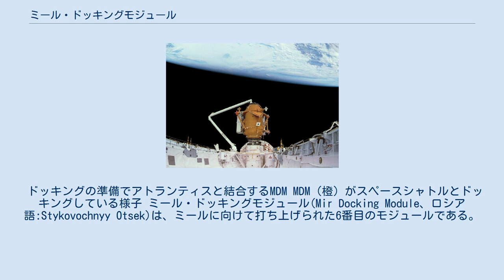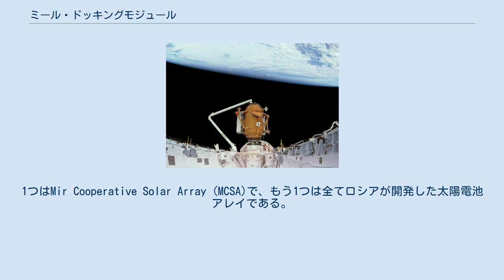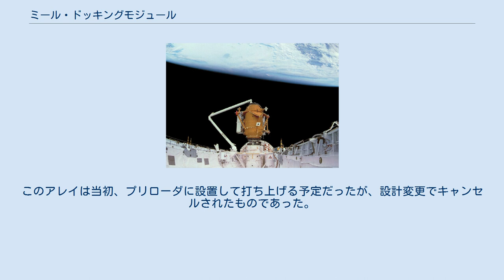ミール・ドッキングモジュール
ミール・ドッキングモジュールのイラスト。
くっついている2つの箱はミール用の太陽電池である。
 ドッキングの準備でアトランティスと結合するMDM MDM（橙）がスペースシャトルとドッキングしている様子 ミール・ドッキングモジュール(Mir Docking Module、ロシア語:Stykovochnyy Otsek)は、ミールに向けて打ち上げられた6番目のモジュールである。
スペースシャトルアトランティスによるSTS-74ミッションで1995年11月12日に打ち上げられ、11月15日にミールとドッキングした。
 ミール・ドッキングモジュールは、キャンセルされたミール2用として1992年に設計されていたものをベースとしている。
この時の設計は、ブランがドッキングするためのドッキング区画と、エアロックを兼ねた設計であり、その後、ISSのDC-1ピアースとして実現した。
シャトル・ミール計画が開始されるとエンジニア達はシャトルをミールにドッキングさせるにはクリスタルモジュールを移設しなければならないことに気が付いた。
STS-71で行われたミールとシャトルの最初のドッキングでは、ミールの太陽電池とシャトルの間に十分な間隔を開けるため、クリスタルモジュールを移動させる作業が延々と続けられた。
ミールの各モジュールをミール・コアモジュールの別のポートに移動させるために、クリスタルのLyappa armが装備されていたが、もしこれが故障すれば移設できなくなることも懸念された。
これらを考慮して、ミール・ドッキングモジュールは、クリスタルを移設することなく、スペースシャトルのために十分なスペースを確保するために開発された。
 ミール・ドッキングモジュールは2つのAPAS-89ドッキングポートを両端に備えており、1つはクリスタルのAPASポートに結合し、もう1つはシャトルのドッキングのために使われた。
また、ミール・ドッキングモジュールは独自の熱制御システム、テレビ送信装置、遠隔測定装置(テレメトリシステム)を備えていた。
 シャトルとのドッキング場所として使われる他に、ミール・ドッキングモジュールは2つの太陽電池パネルの運搬機としても使われた。
1つはMir Cooperative Solar Array (MCSA)で、もう1つは全てロシアが開発した太陽電池アレイである。
MCSAはシャトル・ミール計画の第1フェーズで用いられ、アメリカ航空宇宙局とロシアが将来の国際宇宙ステーションのための設計試験を行うために共同で設計し、1996年5月にクバント1モジュールに設置し、展開された。
このパネルは長さ18m、幅2.7mでロシア製のフレームに、アメリカ製の42枚のパネルを設置したもので、6.7 kWの発生電力が得られた。
 ロシア製の太陽電池アレイの方は、クバント1に設置されていたクリスタルから移設していた古い太陽電池と交換する形で、1997年11月にクバント1に設置された。
このアレイは当初、プリローダに設置して打ち上げる予定だったが、設計変更でキャンセルされたものであった。